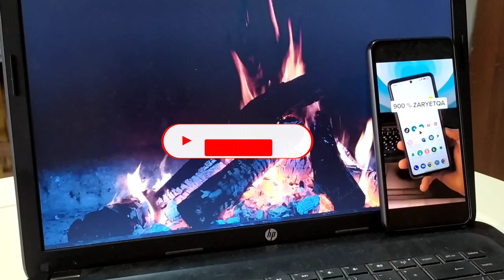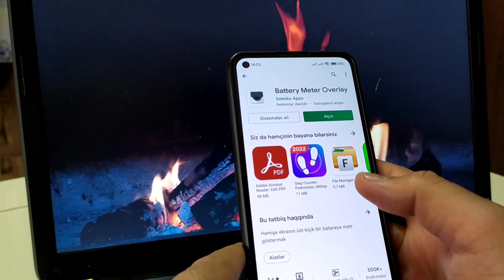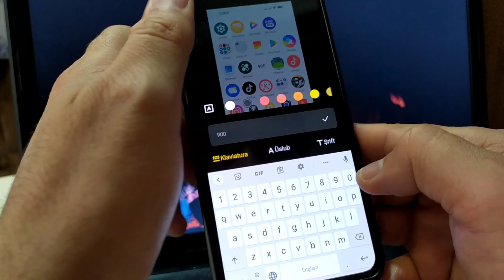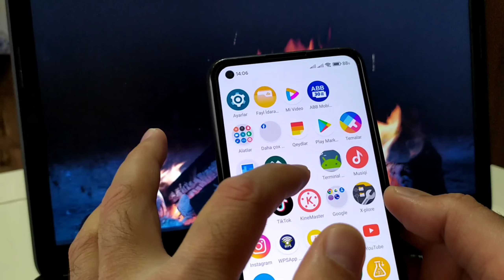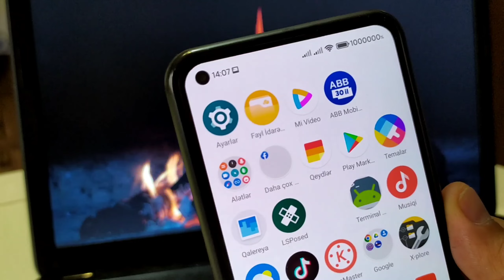TikTok Texno İfşa 900% Batareya #1